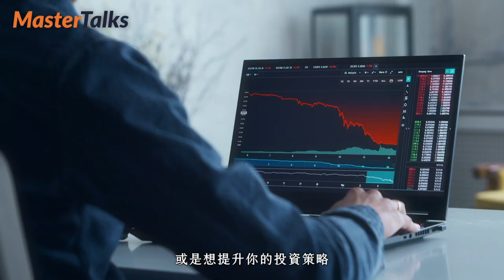【課程介紹影片】尼克.馬朱利的持續買進大師課：實證資料科學家帶你親證穩定獲利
2025/11/31 前合購 尼克.馬朱利的持續買進大師課：實證資料科學家帶你親證穩定獲利+摩根.豪瑟的用錢藝術大師課：善用金錢改變人生選擇權，送持續買進電子講義、延伸教材